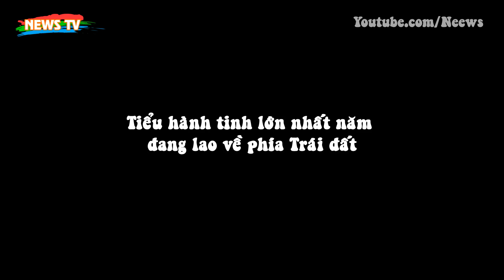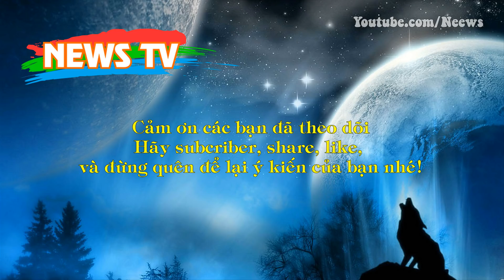Tiểu hành tinh lớn nhất năm đang lao về phía Trái đất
[News TV] - Tiểu hành tinh 2002 AJ129 nằm trong nhóm "có khả năng gây nguy hiểm" theo phân loại của Cơ quan Hàng không Vũ trụ Mỹ (NASA) sẽ bay qua hành tinh của chúng ta ở tốc độ 107.826km/h, theo International Business Times. Tốc độ của 2002 AJ129 nhanh hơn gấp gần 15 lần so với máy bay nhanh nhất thế giới hiện nay là máy bay siêu thanh North American X-15 có tốc độ tối đa 7.300km/h.